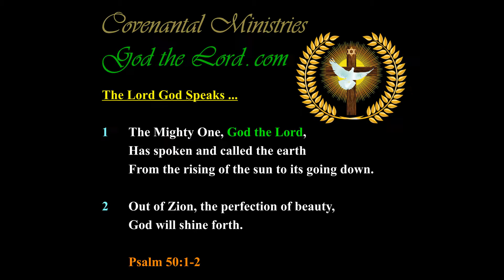The Prophetic Word of God Greatly Fulfilled Shall be the Harbinger of Messiah’s Coming …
Published … for Tuesday, the 19th of May 2020.

556.10---b.01